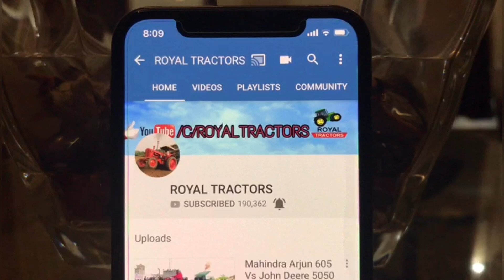Potato Special | New Swaraj 963 4×4 | Full Information Specification & Features